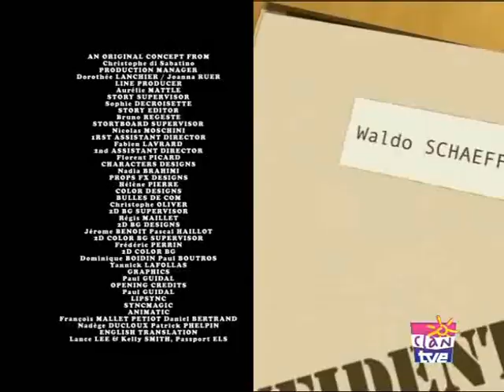Aelita - Subsonic en Lyoko